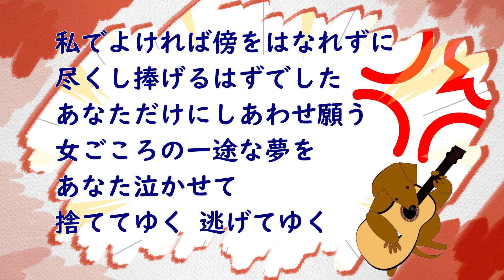うそつき 昭和の歌謡ワンコラカラ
森進一さんのうそつきの練習にチャレンジしました。